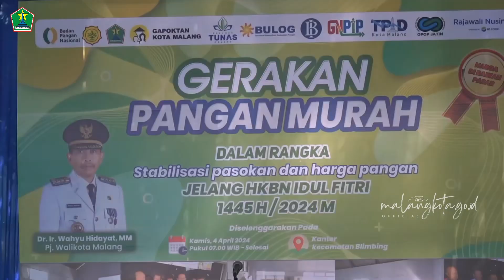Pj. Wali Kota Malang Tinjau GPM di Kecamatan Blimbing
Blmbing (malangkota.go.id) - Untuk kesekian kalinya Dinas Ketahanan Pangan dan Pertanian (Dispangtan) Kota Malang menggelar Gerakan Pangan Murah (GPM). Kali ini GPM dilaksanakan di halaman kantor Kecamatan Blimbing, Kamis (4/4/2024). Kegiatan ini merupakan hasil kolaborasi dengan berbagi pihak, antara lain Perum Bulog, Perumda Tugu Aneka Usaha (Tunas), Bank Indonesia Malang dan para pelaku UMKM.